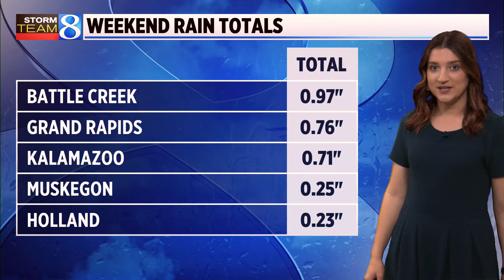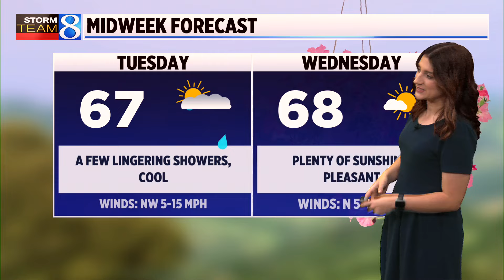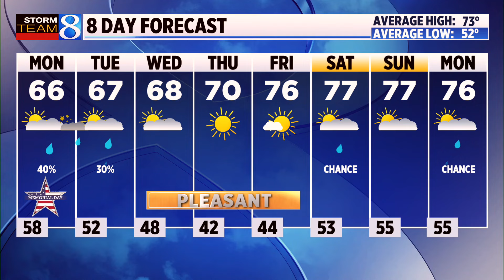Storm Team 8 Forecast: Daybreak 052724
Storm Team 8 forecast on News 8 Daybreak on Monday, May 27, 2024.